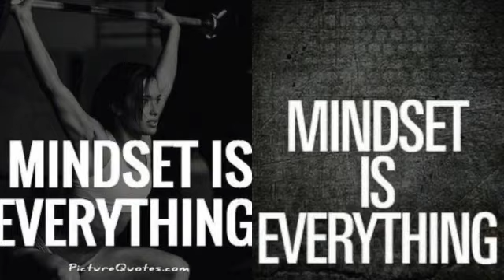Join us for a fun ab workout with Kat and Owens!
Join AKR M.E. Fitness for a fun ab workout with Kat, Owens, and myself! In this episode, we're tackling bicycles - a classic exercise that targets those abs. Get ready for three rounds of intense 30-second intervals.